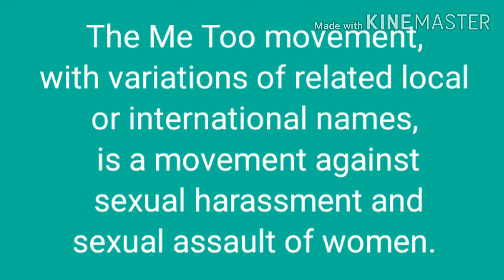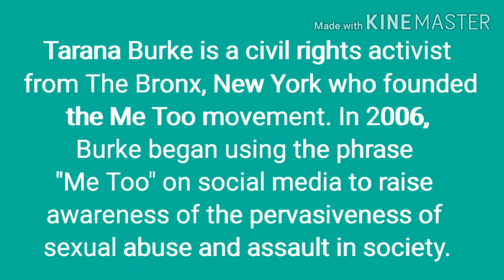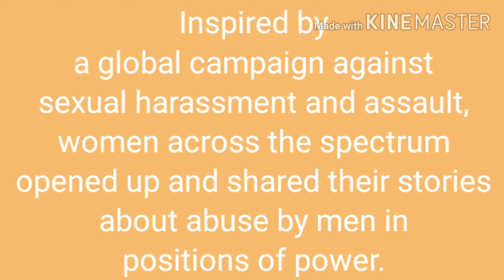Me too movement ? 🙊🙉🙈